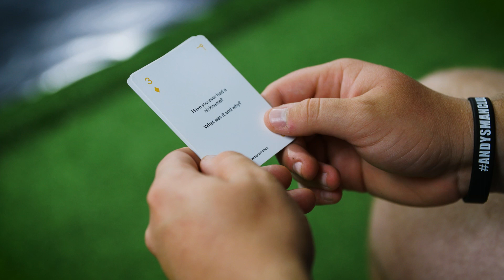Grafted Skincare x Andy's Man Club